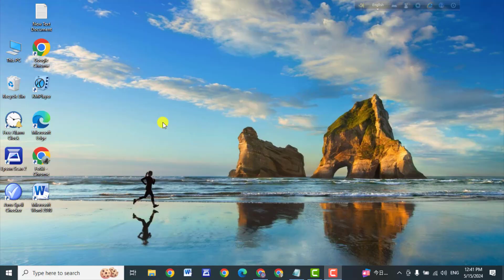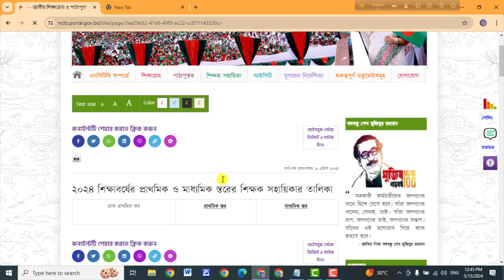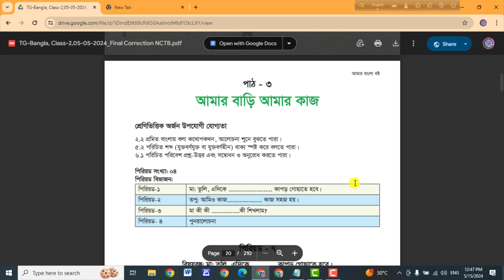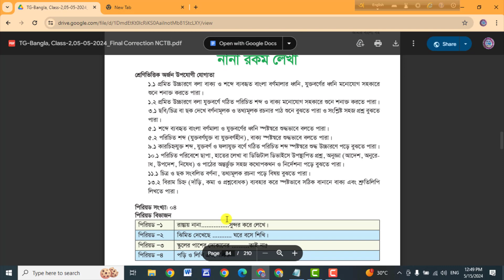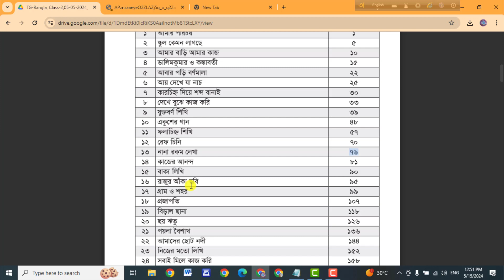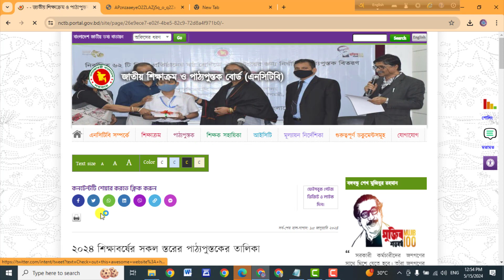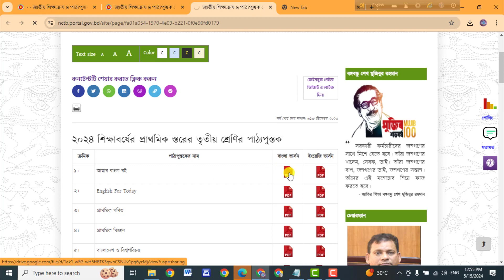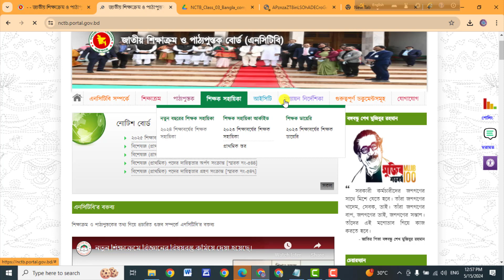সকল স্তরের শিক্ষক সহায়িকা ও পাঠ্যপুস্তক ডাউনলোড ২০২৪ শিক্ষাবর্ষ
২০২৪ সালের সকল বই ও শিক্ষক সহায়িকা (টিজি) ডাউনলোড করুন ,
All Books and Teacher's Guide (TG) 2024,
প্রাথমিক স্তর,
২০২৪ শিক্ষাবর্ষের প্রাথমিক স্তরের শিক্ষক সহায়িকার তালিকা,
শিক্ষক সহায়িকা ২০২৪ শিক্ষাবর্ষ,
TG- 2024 ,
১ম শ্রেণি,
২য় শ্রেণি,
৩য় শ্রেণি,
নতুন বছরের শিক্ষক সহায়িকা,
পিডিএফ ডাউনলোড,
২০২৪ শিক্ষাবর্ষের শিক্ষক সহায়িকা,
ডাউনলোড করে নিন ২০২৪ শিক্ষাবর্ষের নতুন শিক্ষাক্রমের ১ম ,২য় ও ৩য় শ্রেনির শিক্ষক সহায়িকা,
২য় শ্রেণির শিক্ষক সহায়িকা ২০২৪,
শিক্ষক সহায়িকা ৩য় শ্রেণি ২০২৪,
শিক্ষক সহায়িকা ২০২৪ pdf,
প্রাক প্রাথমিক শিক্ষক সহায়িকা ২০২৪ pdf download,
১ম শ্রেণির শিক্ষক সহায়িকা ২০২৪,
শিক্ষক সহায়িকা pdf,
২০২৪ শিক্ষাবর্ষের সকল স্তরের পাঠ্যপুস্তকের তালিকা
মন্তব্য ,পছন্দ করুন এবং আপনার বন্ধুদের সাথে এই ভিডিওটি ভাগ করুন।